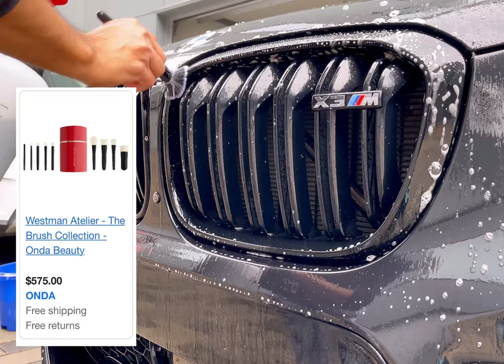BMW X3M | Ceramic Coating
Adams uv 9+ year Graphene ceramic coating

Thanks For Contacting Polish Pros

We have one simple goal…To leave your car Spotless and protected.

Pricing is Flat Rate & Wholesale; half of which goes directly towards chemicals (we don’t cut corners or reuse towels) this is a platinum service. Each 60ml bottle of the solution we use is $147 for a tiny bottle.

We utilize the markets best si02 aka ceramic by adams which is 9year Graphene vs the basic 5 year everyone else offers. Plus it’s the only ceramic that can be traced via uv light and easily seen for years to come.

We proudly carry Chemical guys & Adams Professional Line… Over 23 products are utilized before we even apply our ceramic glass coating as part of our chemical bonding process.

Ceramic Coating Packages
Adams 9+ Year advance graphene
Wheels & tires +$99 (worth it)
Cars- $499
Suv / Truck - $579-$699

Swirl & scratch removal add $199-399 depending on severity

Top to bottom package with all services above can be bundled to $ave you $$$… we’ll just need to measure your paint thickness prior.

Ceramic Coating Packages include

proper decontamination, ph balance, iron removal,clay bar treatment,1step polish finish, surface prep x3 and Finally Ceramic Coating..

Were mobile & convenient at your service; we serve most shops and dealerships across the N Texas Metroplex. Simply send your location to reserve and appointment.

Dr clean combines chemistry with art when it comes to cleaning and maintaining your vehicles for years to come. All chemicals are selected based on p.h and proper balance including exact mixtures and ratios

Every time you hear Little Rock’s & Debris(inevitable) you’ll be glad it’s coated… factory clear coat is 4h hardness while our ceramic is a double coating of 10h.

Found it for less / price check?
Good work isn’t cheap and cheap work isn’t good…! Our chemicals make up for half the cost & pricing is flat rate! We pride our selves in our quality of work. With 12+ years of polishing experience we let the work speaks for its self.

Please view our videos and reviews on our main page

We’re more educational based than traditional sales & our chemical lineup is untouchable alongside the results :)